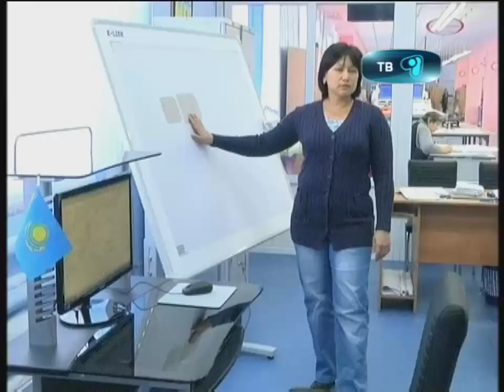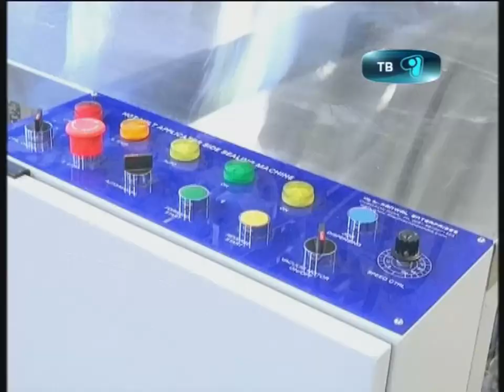18_09_12_рабочая поездка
Заместитель акима Карагандинской области Ануар Ахметжанов в рамках рабочей поездки в Жанааркинский район и города Жезказган, Сатпаев побывал на швейной фабрике Товарищества с Ограниченной Ответственностью «Ютарий ЛТД» и предприятии «Казтехфильтр». Они созданы согласно реализации государственной программы по форсированному индустриально инновационному развития Республики Казахстан.